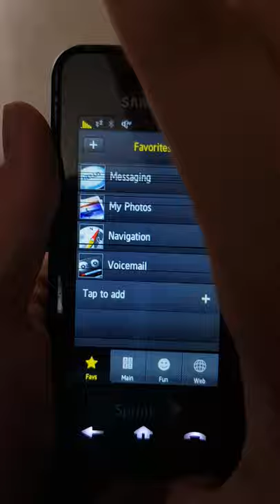Samsung Instinct dialing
SPH-M800